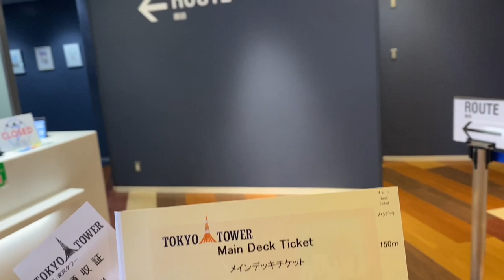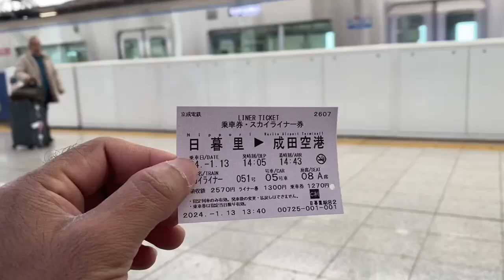Tour Of Tokyo City | Japan 2024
Japan 2024